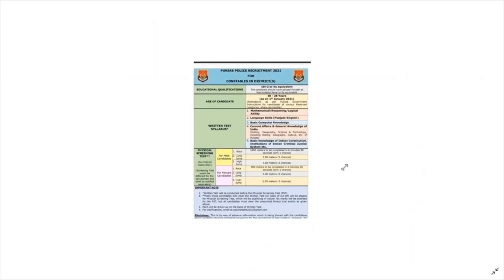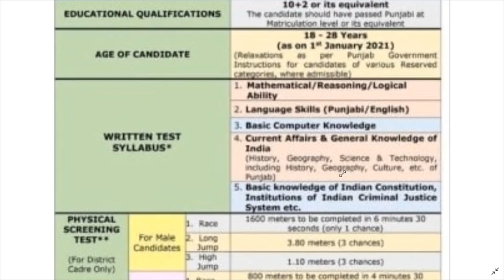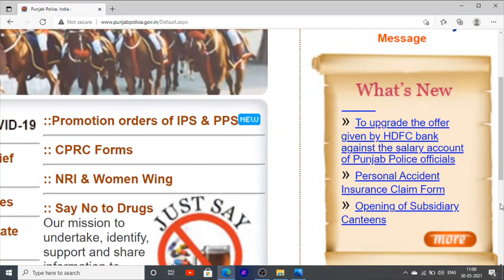Punjab police recruitment | constable | eligibility | official advertisement 2021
Hello Friends This is a Informative Channel and This Video is Full Information About Punjab Police upcoming jobs advertisement news thhis video is regarding letest notification about constable jobs vacancies in punjab police jobs vacancies recruitment 2021. for exam preparation of punjab police constable exam syllabus and books you can subscribe our channel